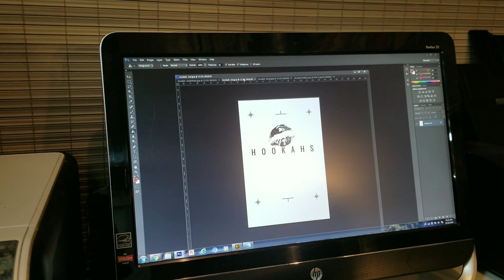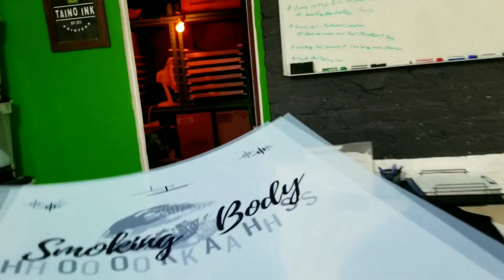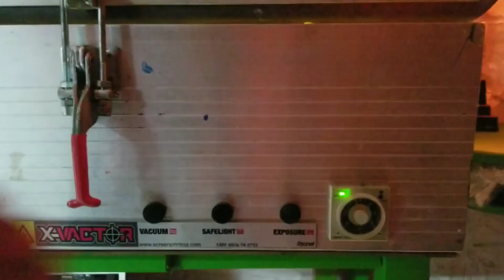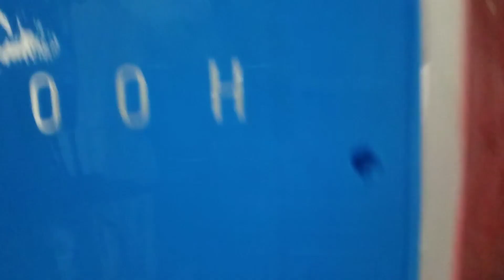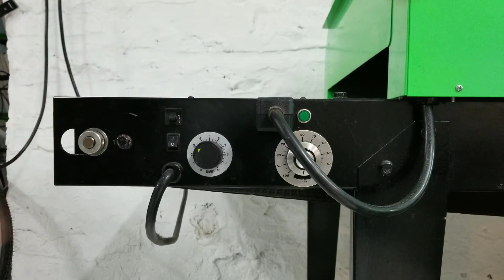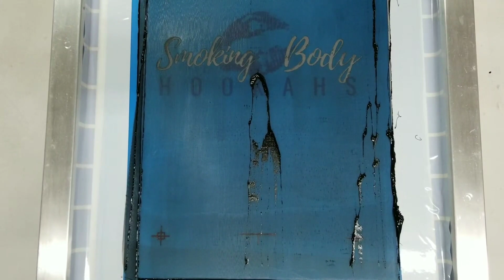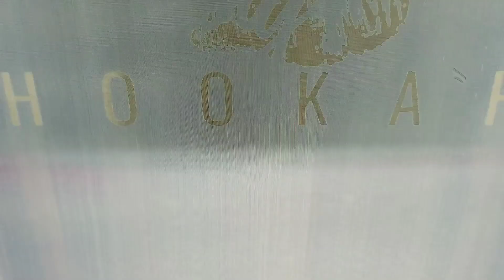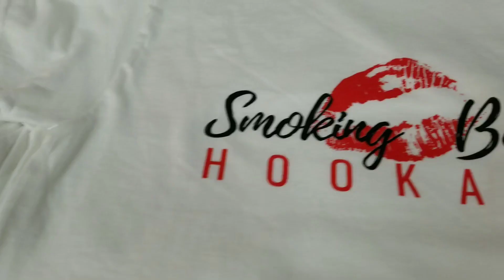ASMR SCREEN PRINTING TWO COLOR PRINT (NO TALKING)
ASMR SCREEN PRINTING TWO COLOR PRINT NO TALKING TUTORIAL. Here is a video on the steps to setup and print a two color print on two different color shirts. Printing on a white t-shirt and a black t-shirt. When it comes to this type of print you will need an extra screen just for the black.